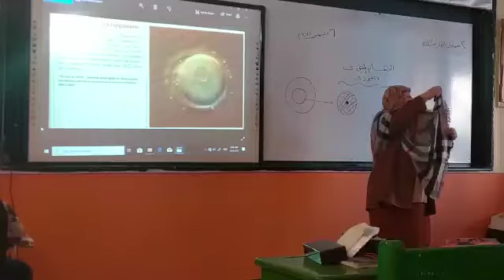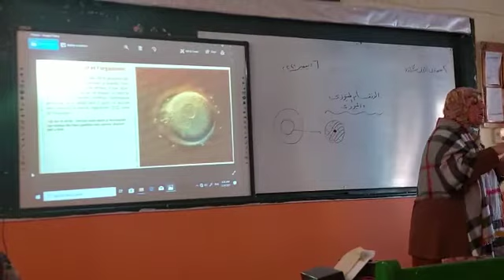الانقسام " التكاثر في الإنسان " مادة العلوم أ/ أميرة السعيد